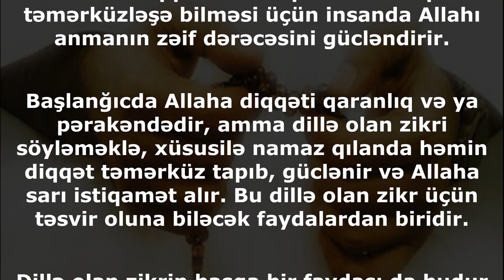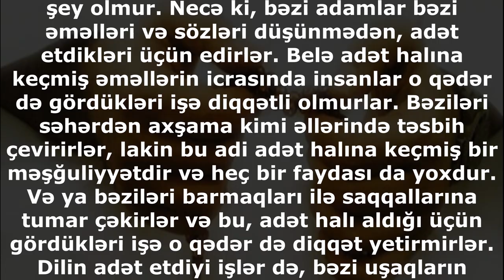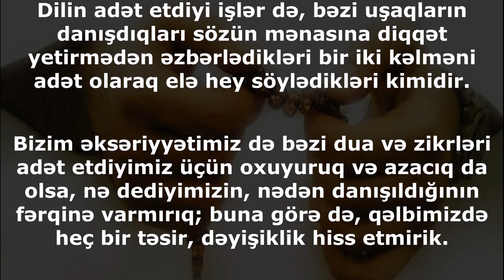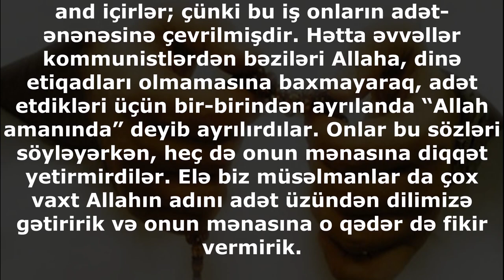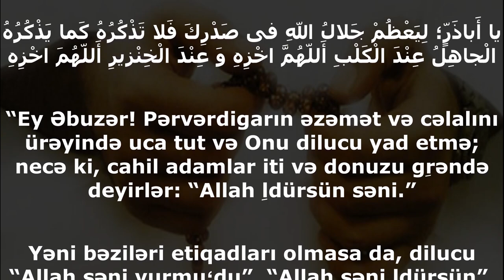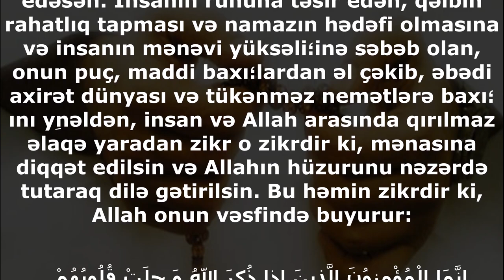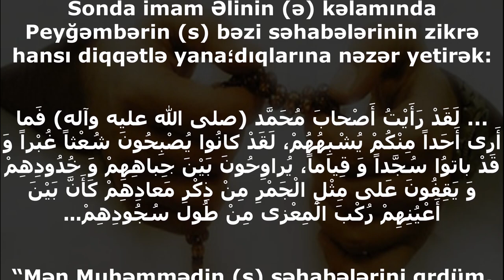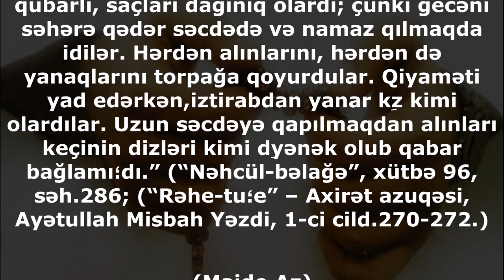DİLLƏ OLAN ZİKRİN İKİ FAYDASI